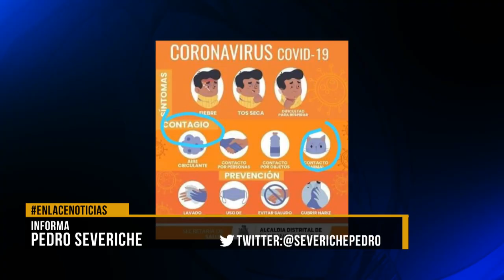Aclaran que mascotas no portan el COVID-19